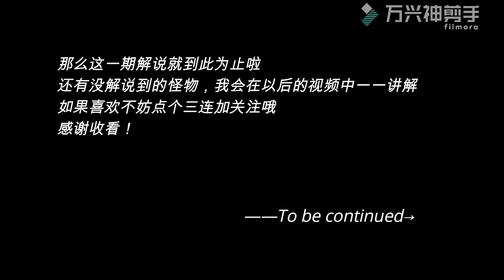【DNF】四分钟剖析普雷机制！包学包会（第二期）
第一期普雷机制剖析可以在我的个人空间或者评论区中查看哦！